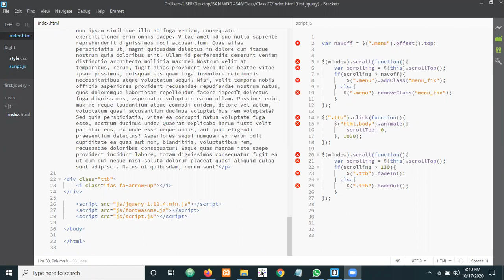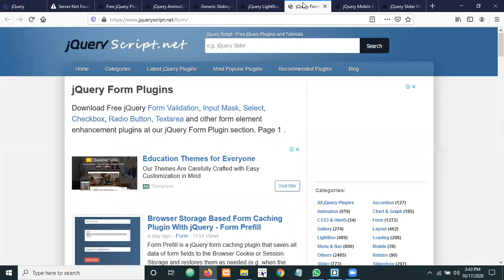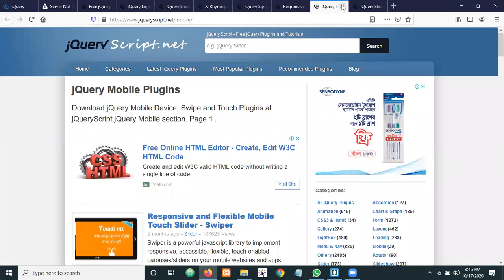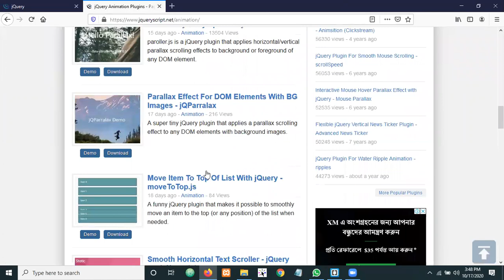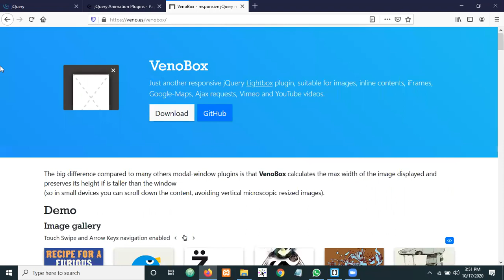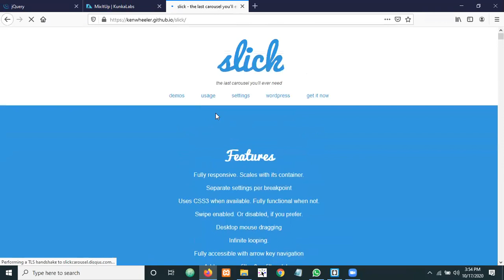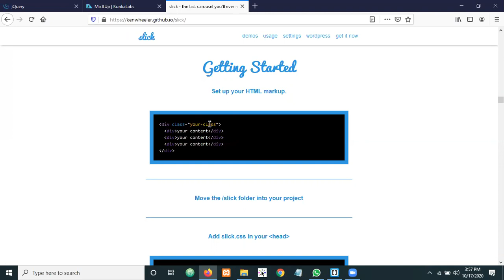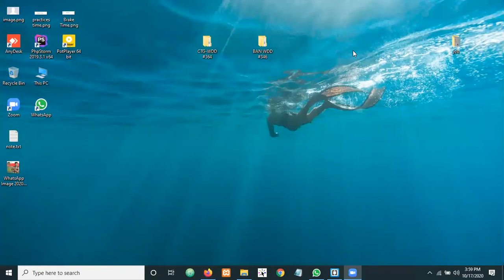BAN WDD #346 - Class-27, Web Design & Development, Trainer Shohag Rana